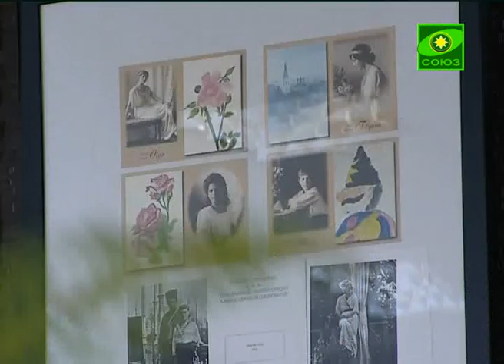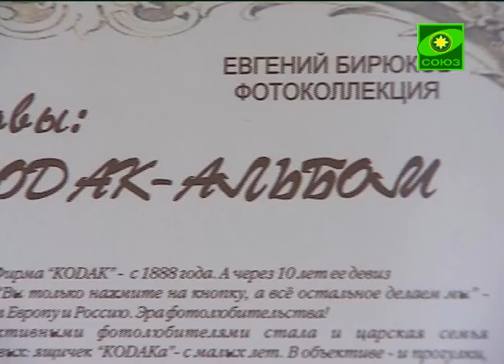Выставки к 400-летию воцарения Романовых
Юбилейная дата восшествия династии Романовых на российский престол широко отмечается по всей стране. В рамках празднования 400-летия воцарения Романовых в библиотеке главы Екатеринбурга проходят две тематические выставки.